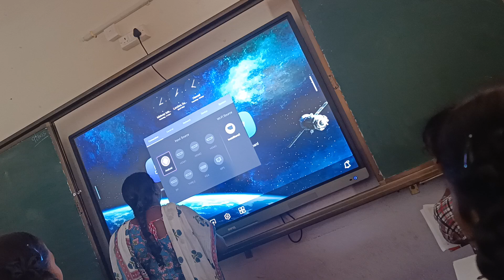28 July 2024